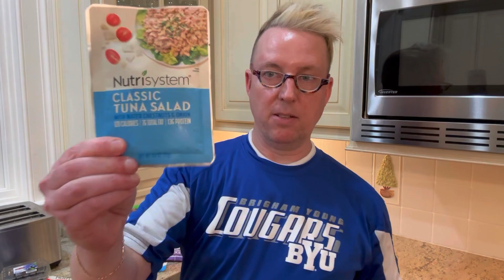Nutrisystem Journey: The Ups and Downs of Weight Loss!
Join me on my Nutrisystem journey as I share the real experiences of managing weight loss! 🌟 In this update, I dive into the challenges and triumphs of the past weeks. After shedding an impressive 10 pounds, I faced a minor setback, gaining back 5 - but don't worry, I've pinpointed exactly where I went wrong and I'm ready to get back on track!

🍔🧀 I'll reveal how my love for cheese and bacon led me astray and the smarter, healthier swaps I'm making now. Plus, I'll take you through some of the delicious Nutrisystem meals I'm enjoying, like the artichoke stuffed chicken breast that's so good it needs no extras!

🥗🍪 Discover the variety Nutrisystem offers, from their color-coded meal system to scrumptious snacks and frozen treats. I'll even give you a sneak peek into the cost-effectiveness of the program - spoiler: it's surprisingly affordable!

🌴 As I prepare for my trip to Hawaii, find out how Nutrisystem fits perfectly into a busy lifestyle, making healthy eating simple and convenient even on the go.

You won't want to miss my next update - we've got Miss Muffet's weight comparison, wedding planning chatter, and even a cameo from Miss Sophie!

Let's conquer these challenges together and celebrate each victory, big or small.

Dennis Schleicher